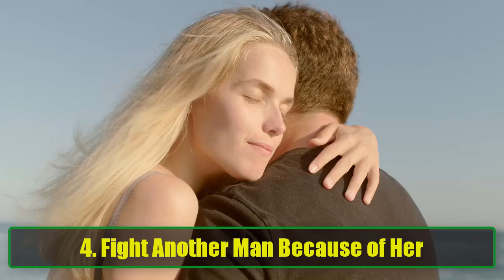10 Things You Should Never Do for Your Woman | Essential Tips for a Healthy Love | Awesome Facts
10 Things You Should Never Do for Your Woman | Essential Tips for a Healthy Love | Awesome Facts
In this video, we dive into 10 critical mistakes men should never make in a relationship. While love is powerful and can inspire us to do great things, it's essential to avoid actions that can harm both you and your relationship. Many men, especially when they're head over heels, fall into the trap of overdoing things, thinking it's all for love. However, some behaviors can lead to heartbreak, loss, and even regret.

From stealing to please your partner to rejecting your family for her, these mistakes are more common than you think. If you want to build a lasting, healthy relationship, it's important to understand the boundaries that should never be crossed. We'll cover why paying for her education or buying her a house when you don't have one can lead to serious problems down the line, and why fighting another man because of her never ends well. We'll also touch on over-submissiveness, changing your appearance, and why giving up on your dreams for someone else is never a good idea.

Being in love doesn't mean losing yourself. True love is about mutual respect and growth, not self-sacrifice to the point where you lose your identity. By watching this video, you'll learn the importance of maintaining your individuality, setting boundaries, and focusing on long-term stability rather than impulsive, short-term actions.

We also discuss why starving yourself for her or thinking about committing violent acts like killing for her should never be an option. Many men have made these mistakes and paid the price, often finding themselves abandoned and alone after making extreme sacrifices. In fact, some men have tragically taken their own lives in the name of love, a decision that can never be reversed.

Whether you’re in a relationship, dating, or just preparing for future love, this video offers valuable insights into what you should and shouldn’t do for your woman. Avoid these common pitfalls and instead focus on building a relationship based on trust, communication, and mutual respect. Love should make you a better person, not push you into destructive behaviors.

Be sure to watch till the end for all 10 mistakes men make in relationships and learn how to avoid them!